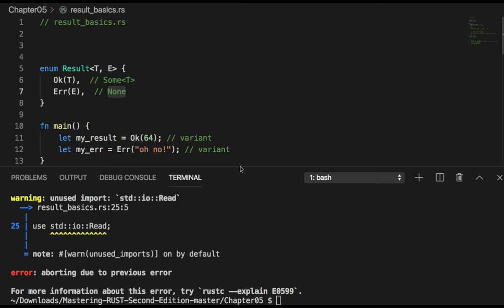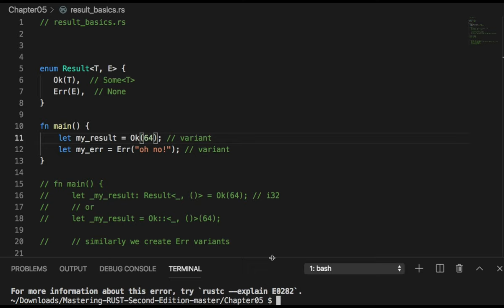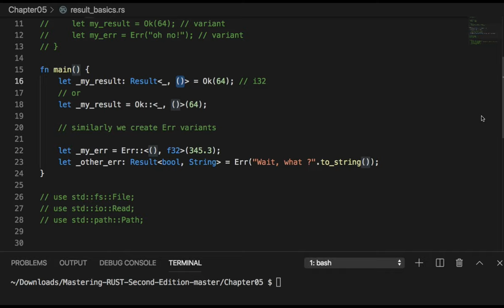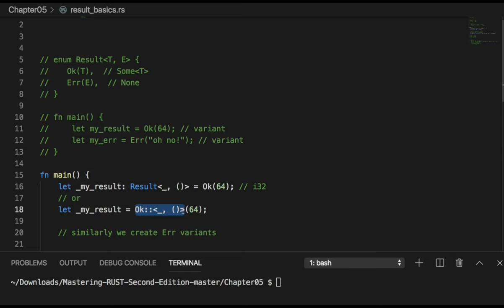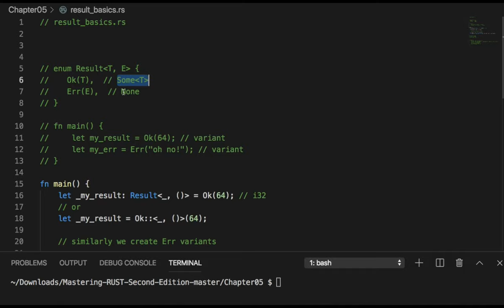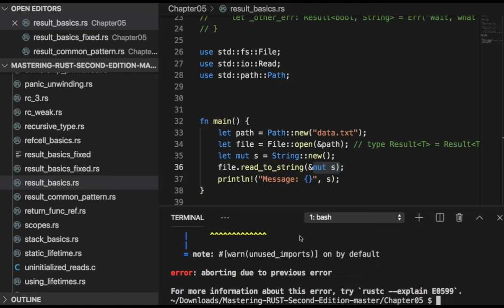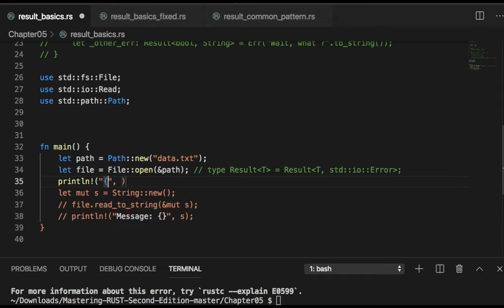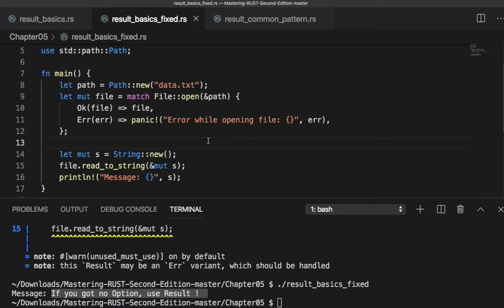[러스트] 523 - Result